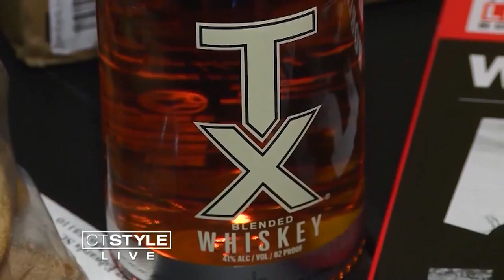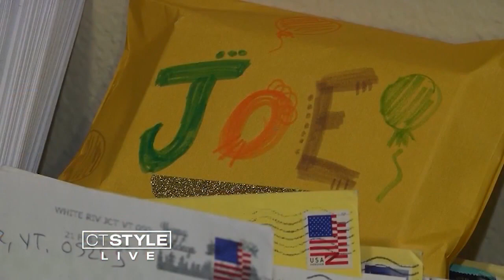Today's Dish: Tom Brady rookie card sells for record at auction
Super Bowl Champion Tom Brady has another record attached to his name.